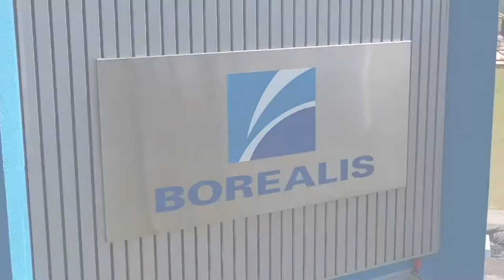Borealis | Itatiba - SP | Vídeo Institucional | Imagens Aéreas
Vídeo institucional da Borealis  - Unidade Itatiba.

Música